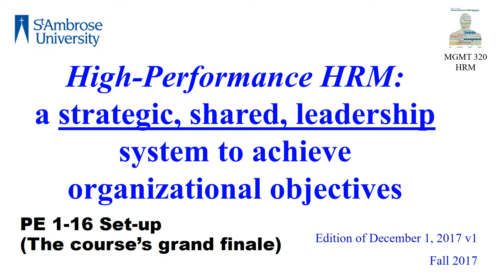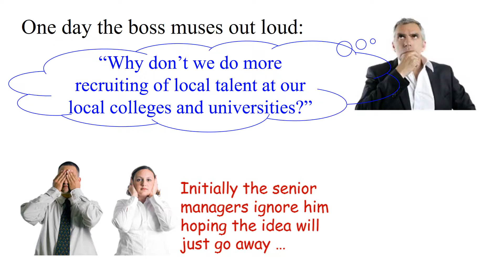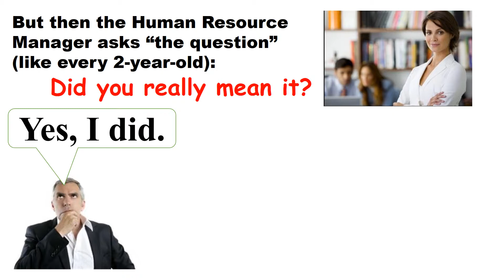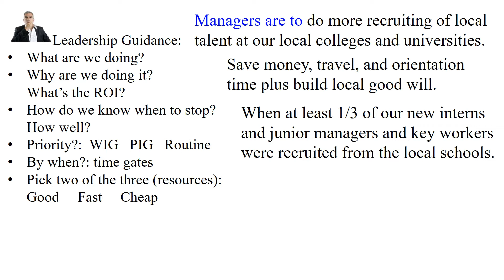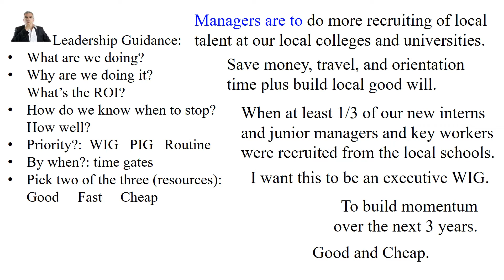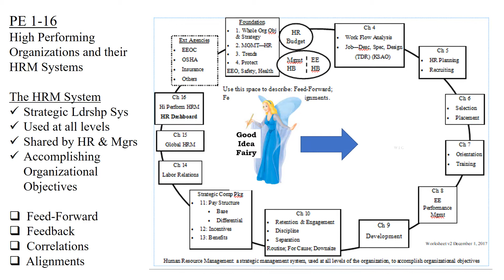PE 1 16 Video Set up Implementing the Boss Idea v1 20171201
St. Ambrose University’s Management 320, Human Resource Management, H R M.  HRM is a strategic, shared, leadership system that can be used to achieve whole-organizational objectives.  This short video is to provide to you the set-up for a practical exercise to review the entire course, and to illustrate that HR is a strategic, shared, leadership system that can impact an entire organization.